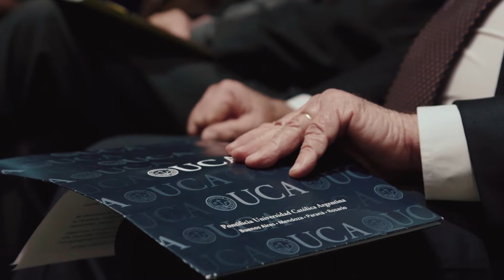60º Aniversario de la Facultad de Artes y Ciencias Musicales - UCA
Mirá el resumen del acto por los 60 años de la Facultad de Artes y Ciencias Musicales de la UCA